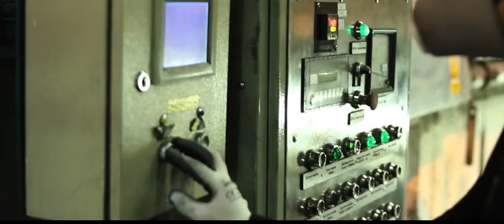Резиновые шланги Fagumit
Шланги с высокой степенью надежности. Произведены в соответствии со стандартами Европейского Союза.
Официальный дилер в России компания Газпарт.